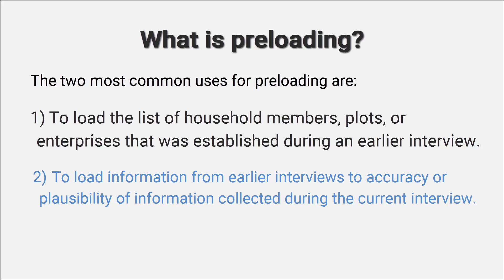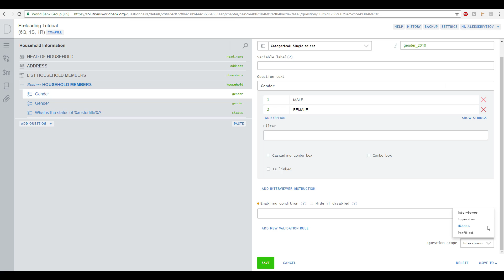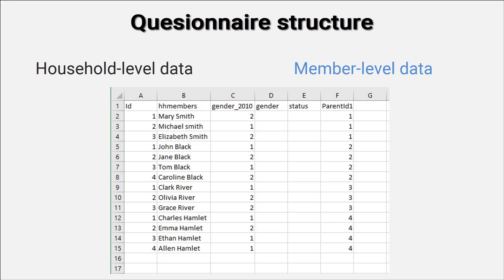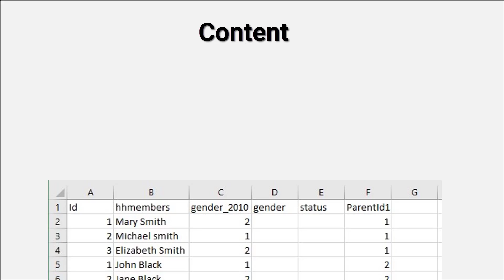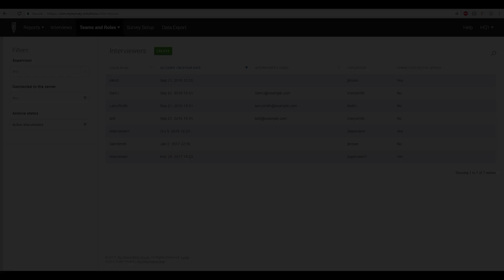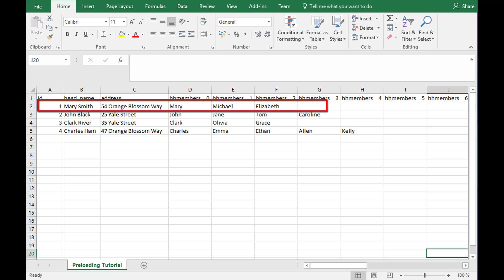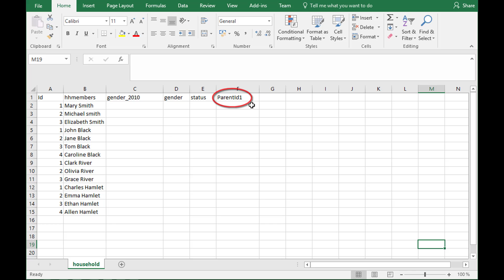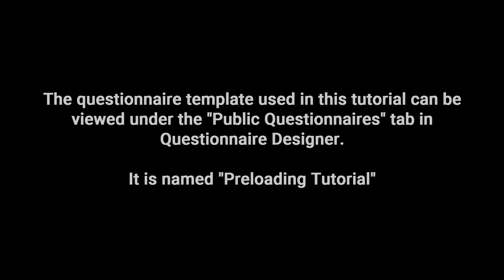Preloading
In this video we will explain what preloading is and show how to do it in Survey Solutions.